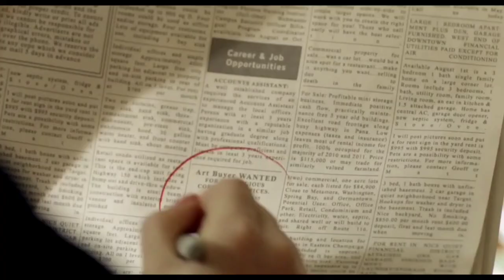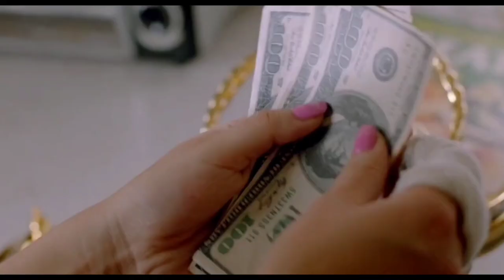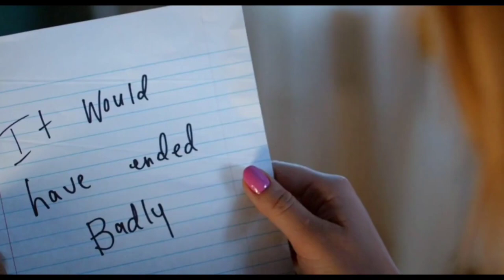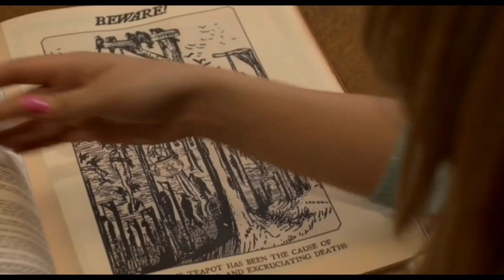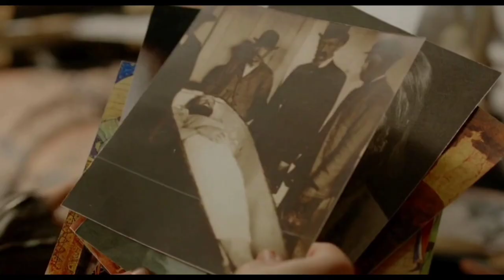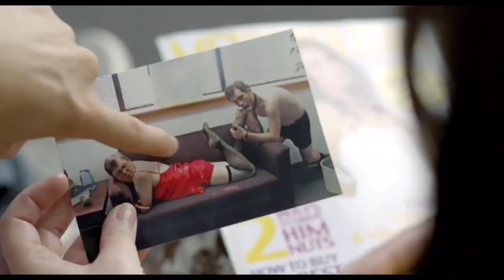Magical Teapot Produces Money Everytime She Feels Pain | Explained in Hindi/Urdu | Movie Review/Plot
Movie Plot: the brass teapot
A magical antique transforms a couple (Juno Temple, Michael Angarano) from hapless losers into instant winners. Each time they experience pain, the object fills with money.